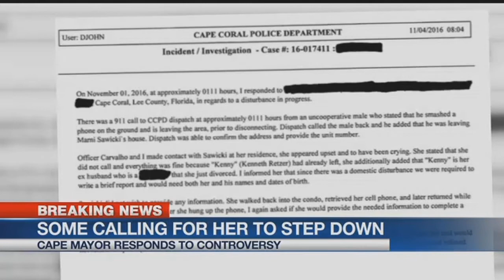Cape mayor reacts to scandal with Facebook video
In a video posted to her Facebook page, Cape Coral Mayor Marni Sawicki asks for privacy at this time while she continues to work out difficult &quot;personal&quot; situations in her private life.